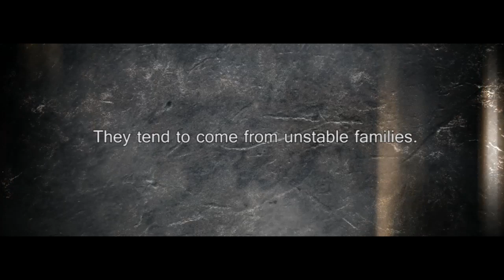SERIAL: Amoral Uprising teaser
Short teaser we made with clips from my upcoming short film SERIAL: Amoral Uprising. A prologue we made for the fans to enjoy while waiting on the full feature which we are going to be shooting later on this year. Enjoy!